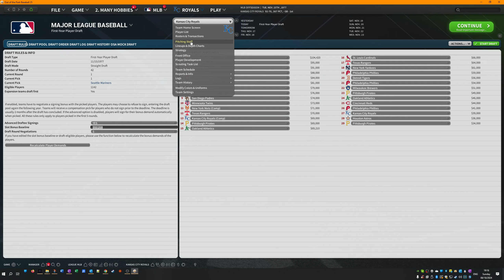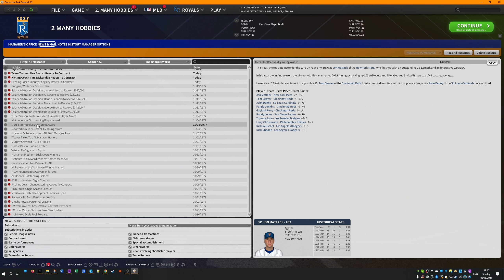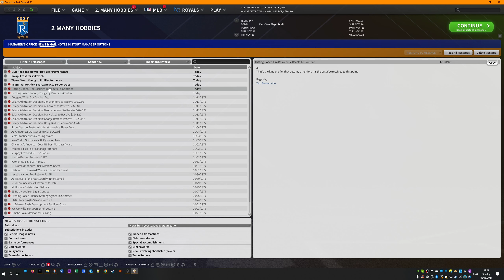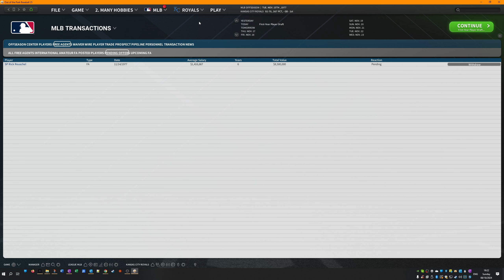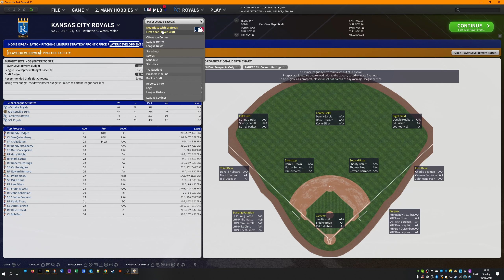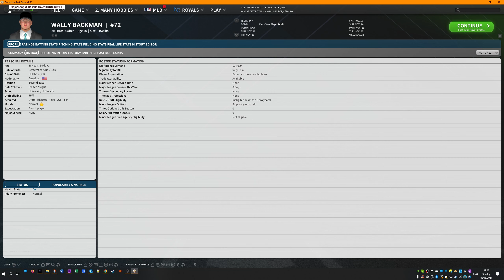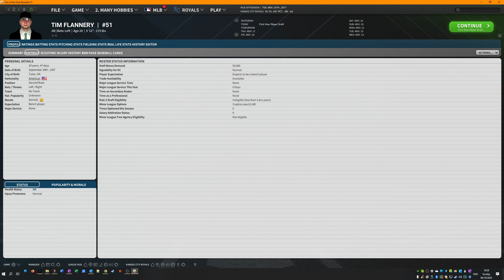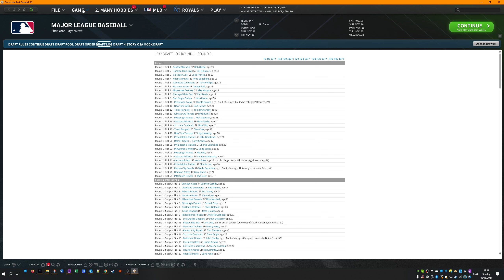OOTP 25 Late 1970s Kansas City Royals Episode 16: 1977 Awards and Draft.